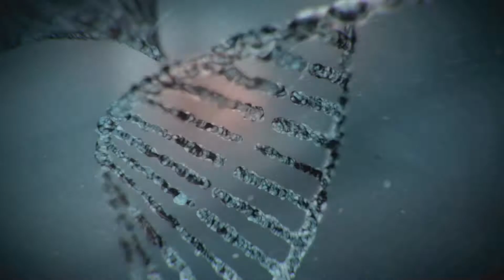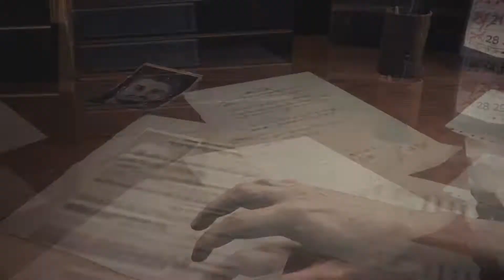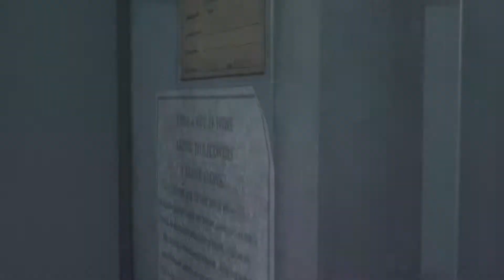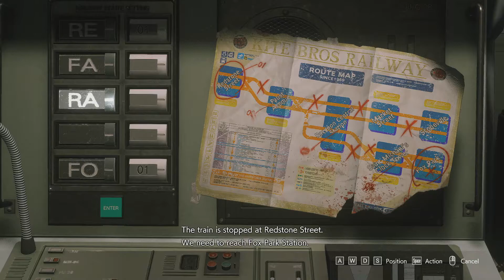Resident Evil 3 Remake - Inferno Speedrun (with Rocket Launcher and Tokens) Part 1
A video of me attempting speedrun on inferno with Infinite Rocket Launcher, RCPD book and tokens.